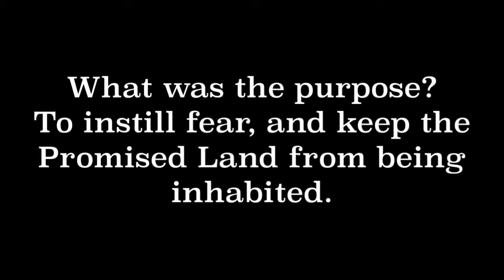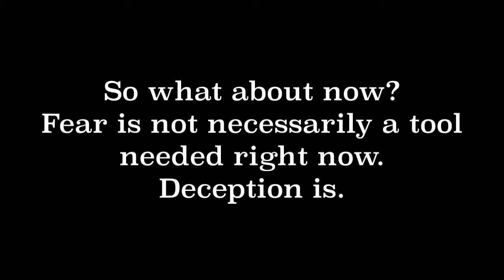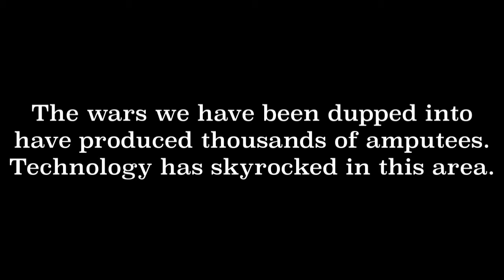Eviloution (pt2) Iron and Clay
Satan used fear in the beginning, then deception, next will be convenience...and again fear.